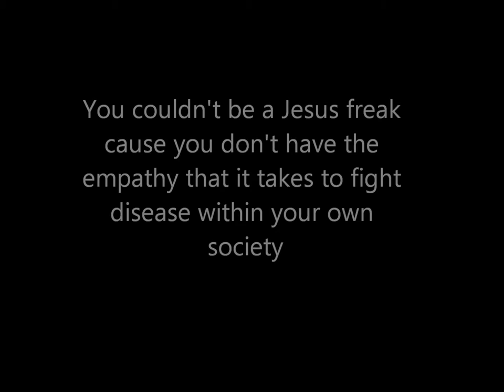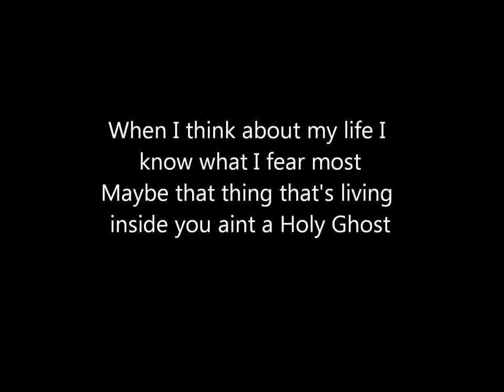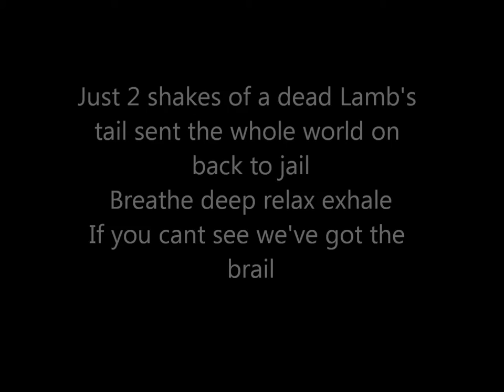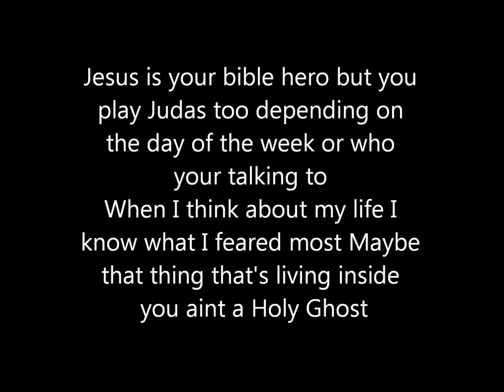God in a Box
I don't feel the same way now as when I recorded this song before 2008. It was at an angrier time of my life when other people's beliefs offended me and I lashed out with God in a Box. I'm including it with the collection because it does exist and it is a part of me for better or worse.